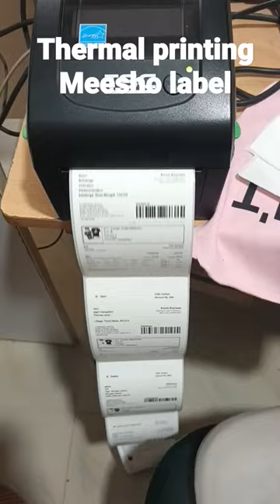Thermal printing Meesho label@GargOnline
Thermal printing meesho label